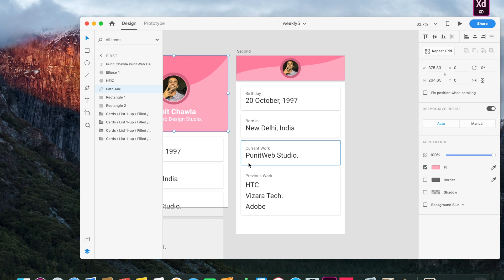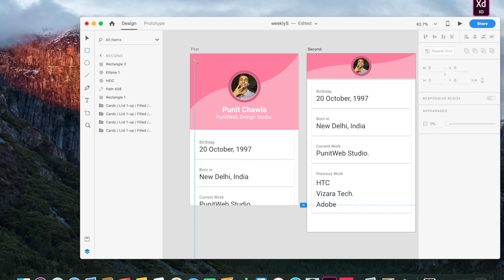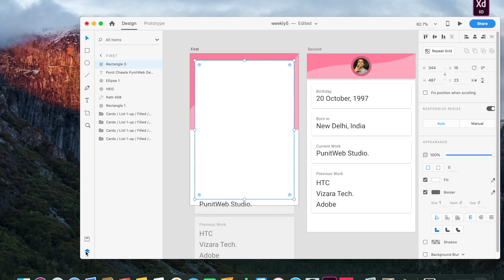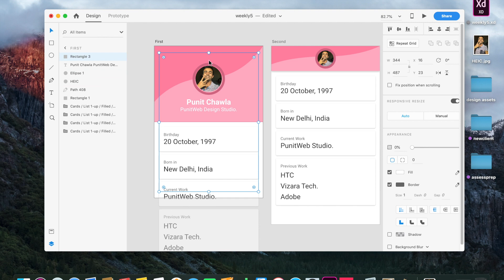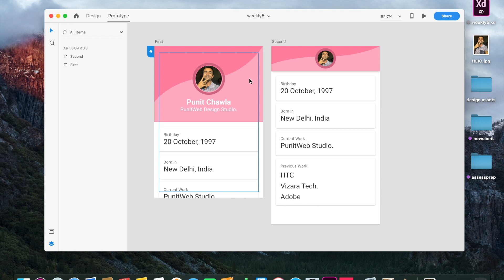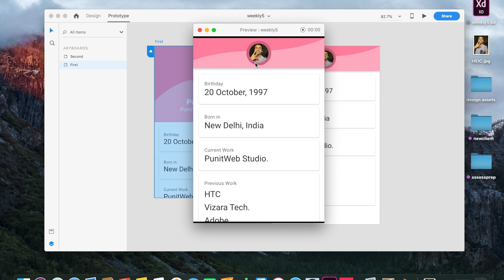Scrolling Actions in Adobe XD - Animate on Scroll - Design Weekly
Adobe XD does not have a feature to trigger animations on scroll. Here is a workaround for this missing feature.
I hope Adobe introduces this features quick.